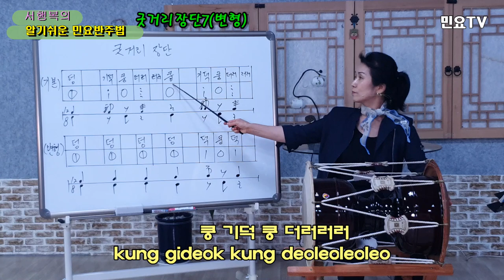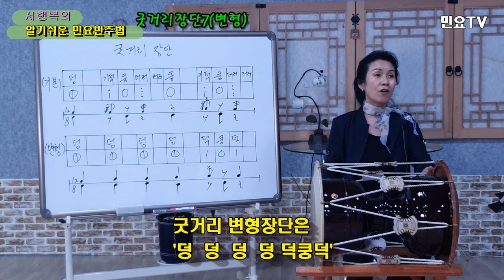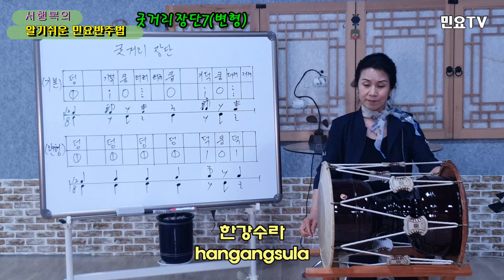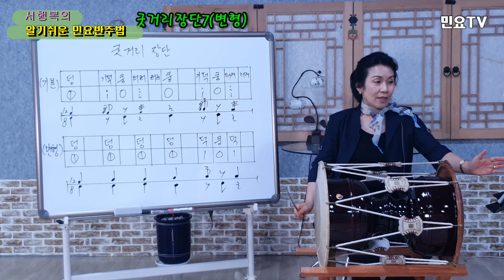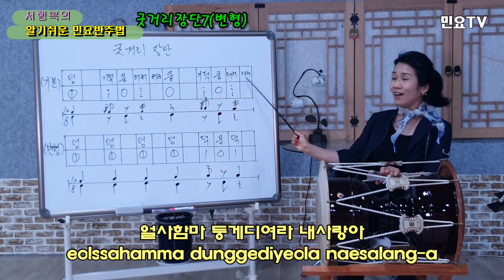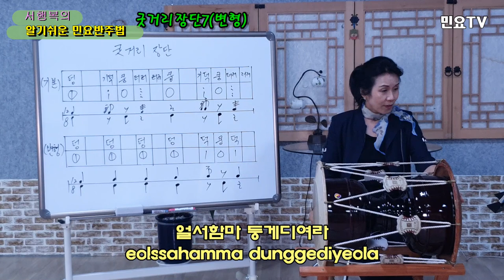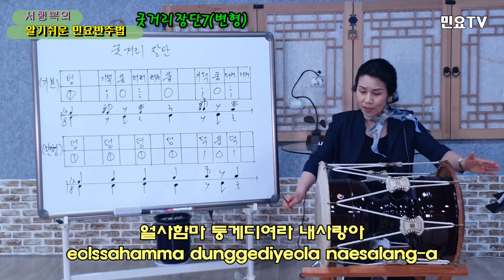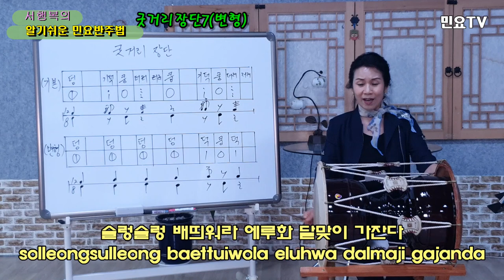굿거리장단 배우기(변형) – 한강수타령 '한강수라, 고요한' ㅣ 서행복의 알기쉬운 민요반주법, Korean folk song accompaniment, 韓國民謠 講習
전국민 장구배우기 프로젝트 '서행복의 알기쉬운 민요반주법ㅣ 굿거리장단 배우기(변형) – 한강수타령 '한강수라, 고요한' :  Easy Korean folk song accompaniment of Seo Haeng-bok / Gutgeorijangdan 7, 韓國民謠 講習

‘장구(Janggu)’로 민요 반주하는 방법을 ‘서행복(Seo Haeng-bok)’ 강사와 함께 배워보는 코너로 ‘굿거리장단(Gutgeorijangdan)’ 일곱번째 시간입니다.

It's a segment where you learn how to perform folk songs with Janggu with a teacher named "Seo Haeng-bok." It's the seventh time of "Gugeorijangdan."

Also, for foreigners at home and abroad who do not know Korean well, we will write the lyrics of folk songs in English and Vietnamese, so learn the songs and learn Korean as well.